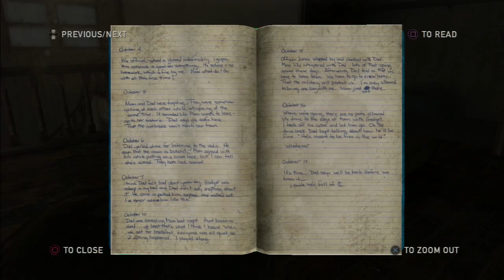The Last Of Us - Lets Play: #14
Trying to get to the high school, the troupe of 3 encounter many infected and must try to survive the trip to get the car battery for Joel & Ellie's strategy to get Ellie to the Fireflys.